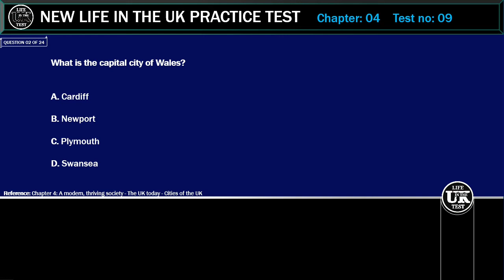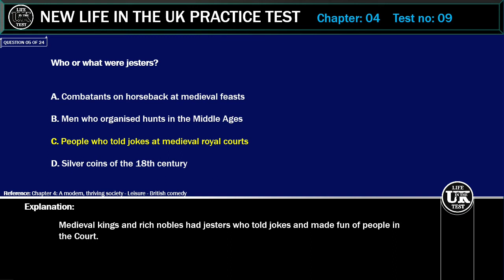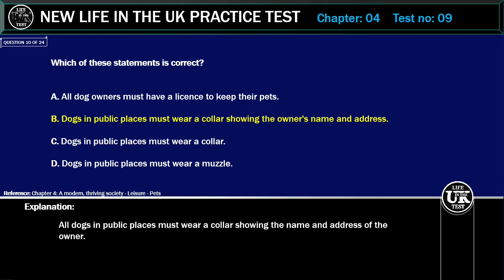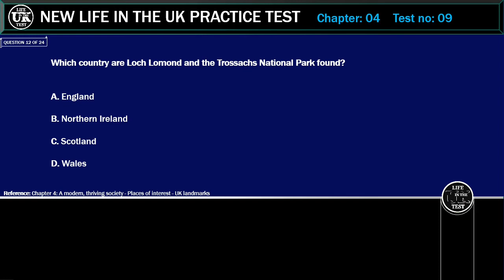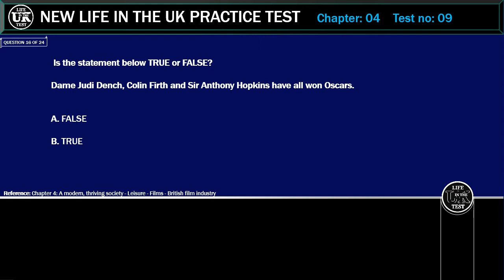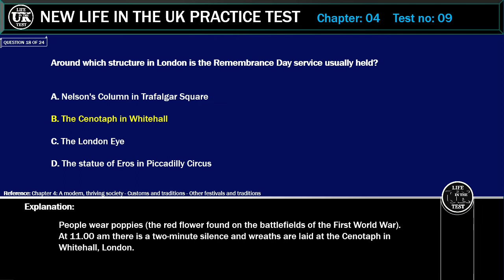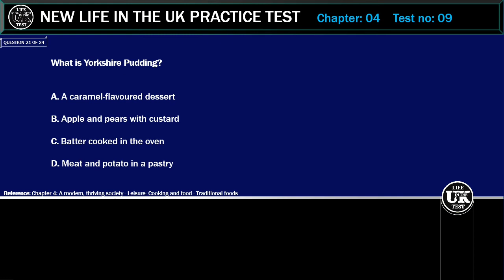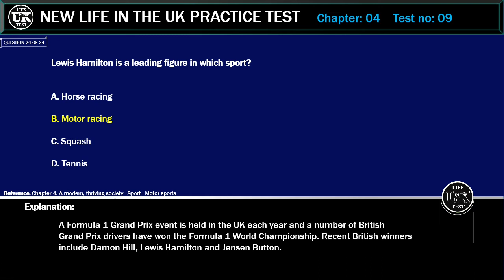New life in the UK PracticeTest 2021, Chapter 04, pass first time,Test no: 09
many thanks

Chapter 4

EPISODES

EPISODE NO:16